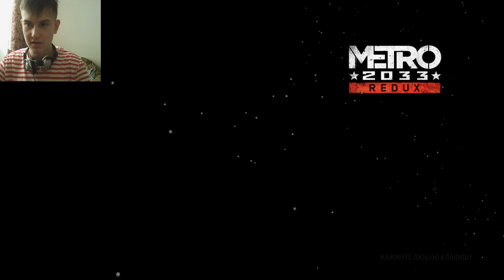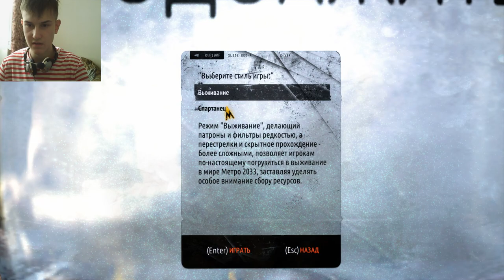Начало истории ▶Metro 2033 Redux◀ #1